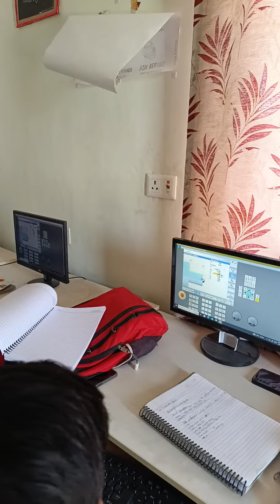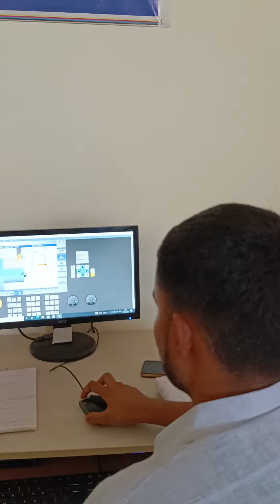Sinu train CNC simulator | Siemens CNC machine programming | Learn about Siemens control programming